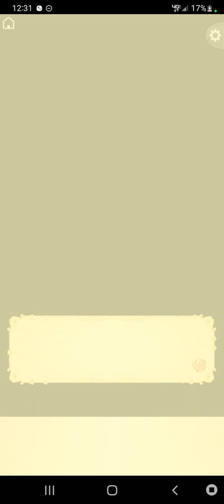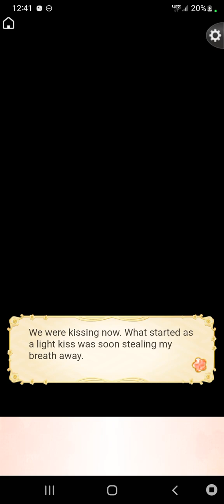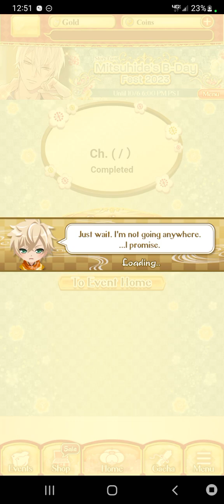Ikemen Sengoku Mitsuhide Akechi Undercover? Secretary and Schemes Chapter 2